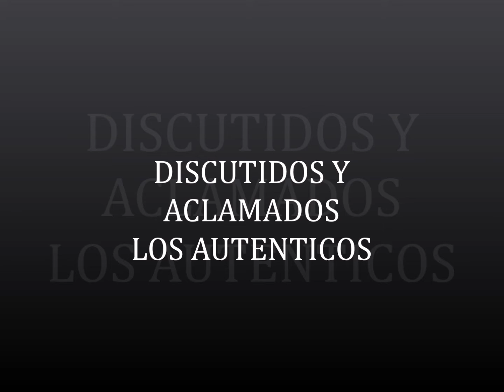Los Autenticos Por Seguir Tus Pasos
grupo musical originarios de merida yucatan que durante mas de 4 decadas hicieron bailar al publico del sureste del pais. con su musica tropical y sus trompetas de oro grabaron mas de 40 discos sencillos y un gran numero de lps para las companias rca, ramex etc.